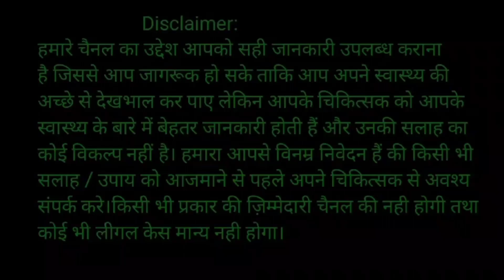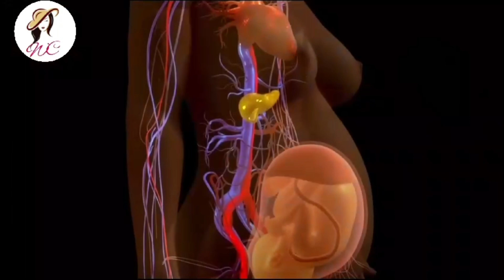Normal Delivery Symptoms in Hindi | Labour Pain Symptoms | How to Know Normal Delivery Symptoms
Normal Delivery Symptoms in Hindi
Labour Pain Symptoms in Hindi
How to know Normal Delivery Symptoms
kaise pata kare ki delivery hone wali hai
normal delivery
child birth
labor pains
symptoms of labor
signs of labor
signs of labor approaching
labor pain ke lakshan aur hospital jane ka sahi samay
delivery ka time kaise pata chalega
delivery time kaise pata kare
delivery hone ke lakshan
pregnancy
pregnancy tips